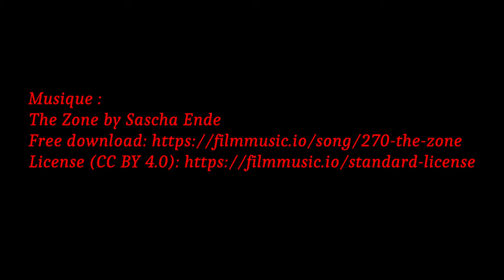Autre regard sur le printemps qui arrive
allons prendre l'air quand il en est encore temps :-)